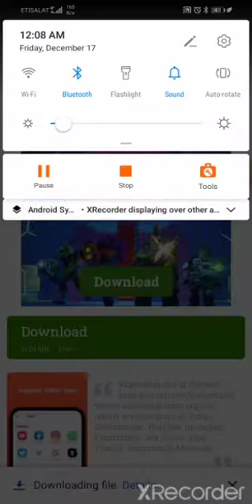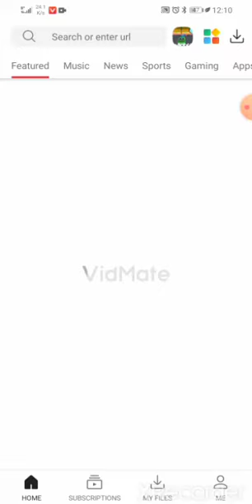د ويديو يا زموږ درسونه داسى دانلود کړئ